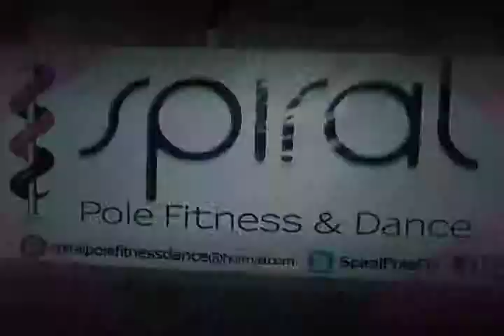Stretching, Ponte los tenis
Ponte los Tenis
Brenda se pone los tenis y sale a su primer clase de Stretching, acompañanos en este saludable deporte.